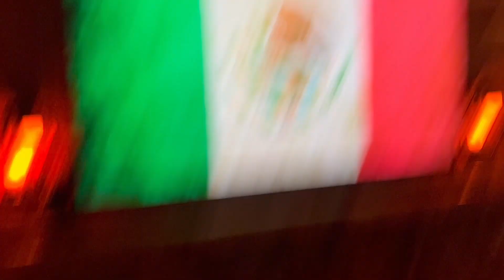El Guapo Loco James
Family skit we filmed during or family vacation! It might not make sense to you, but it doesn't have to. It's okay. Just watch. Enjoy. Behold my awesome brother-in-law.